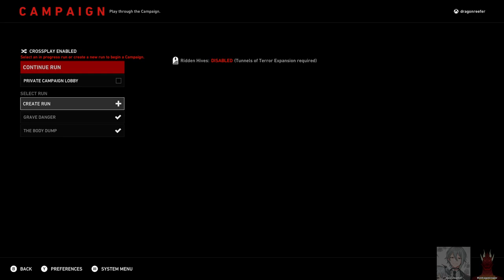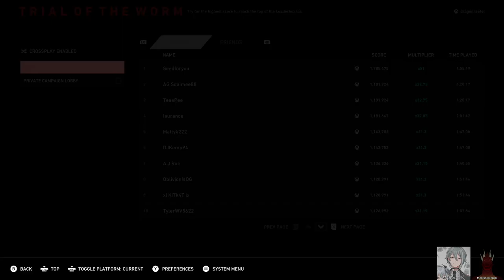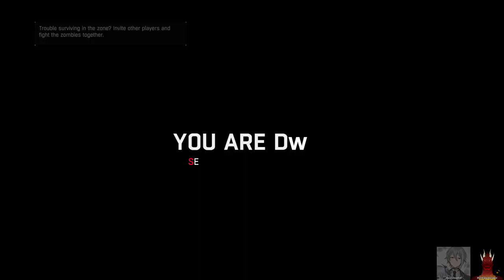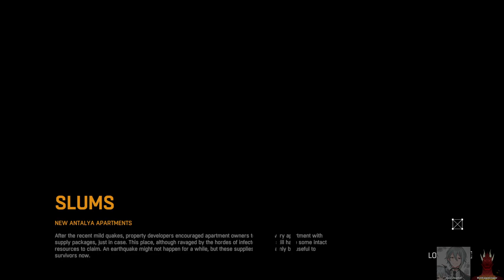like a blood drive where back 4 blood and we brought plenty of orange juice with lordzeadrel